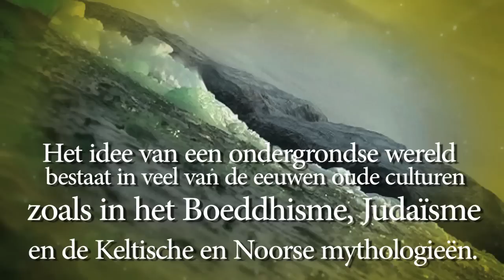Is onze Aarde HOL van binnen?! - StriktGeheim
De Bermuda Driehoek laat nog even op zicht wachten. Daarom vandaag een aflevering over de aarde. Want is hij wel zo echt HOL als sommige beweren?